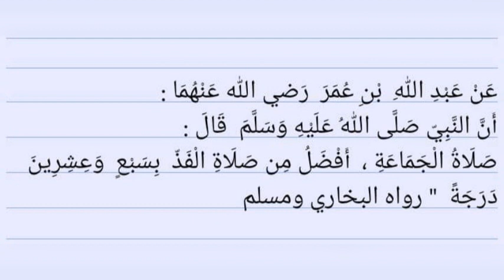Tufune ekyokuyiga mu Hadith eno. Part 92. Sh. Ismael Aliyyu